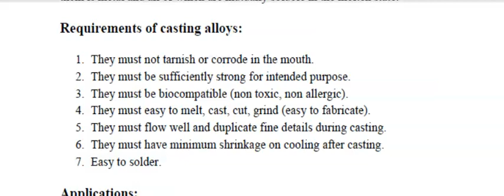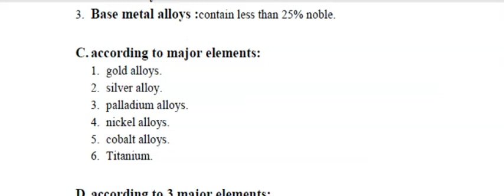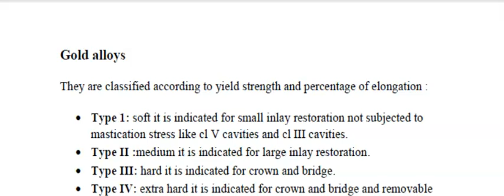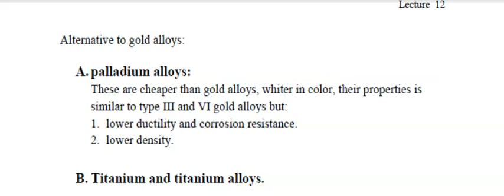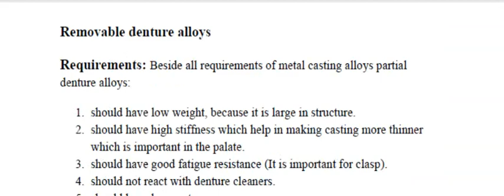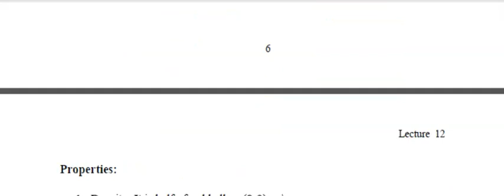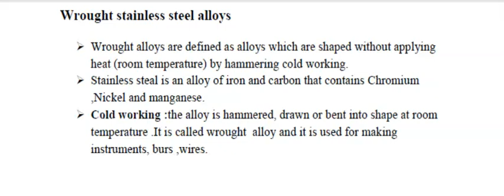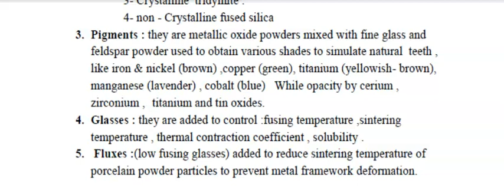DM - المحاضرة 12 " (طب اسنان - المرحلة الثانية) "